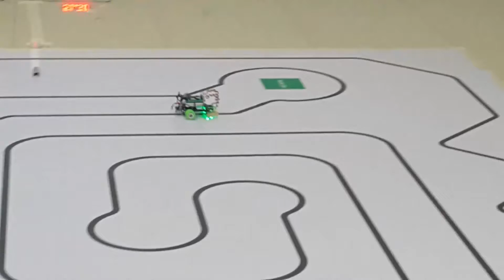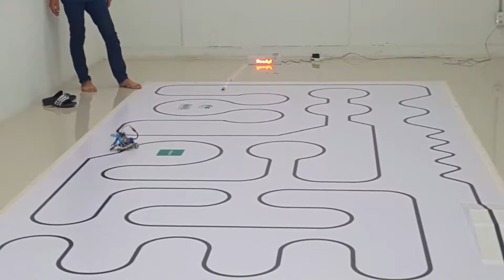น้องๆมัธยม ซ้อมหุ่นยนต์วิ่งบนสนาม แข่งหุ่นยนต์ไทยแลนด์(1-3สค62)The Hub รังสิต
แข่งหุ่นยนต์ไทยแลนด์(1-3สค62)The Hub รังสิต